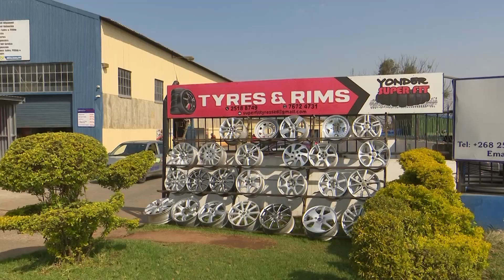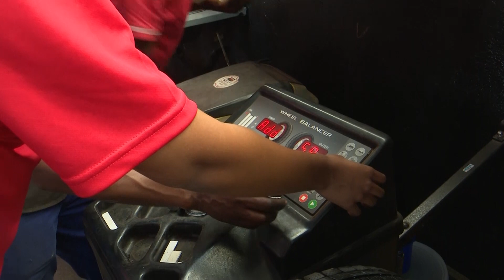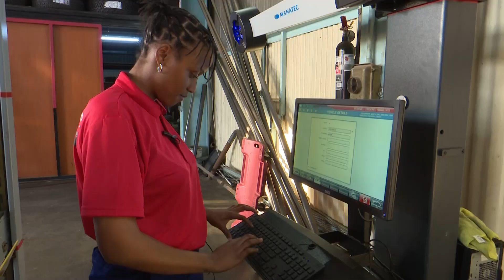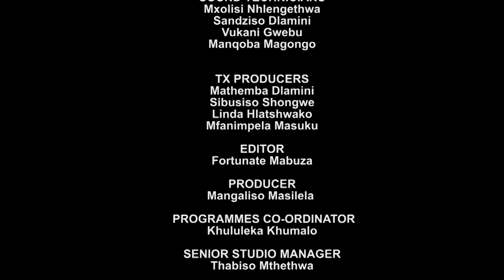ASAMBE KE || DJ Itsallblaq Blaq